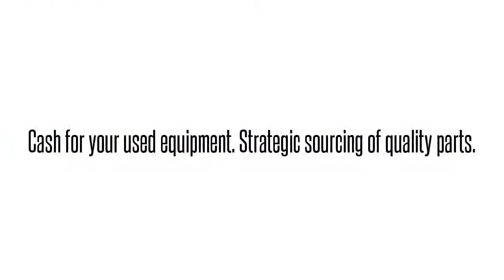1123005L1 5SCUK00DAAAdtran 1123005L1 5SCUK00DAA 5SCUK00 FDLC-OSU CHANNEL DP UNIT: We buy/sell and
Adtran 1123005L1  5SCUK00DAA 5SCUK00 FDLC-OSU CHANNEL DP UNIT International parts exchange. Buy/sell used equipment here. 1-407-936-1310